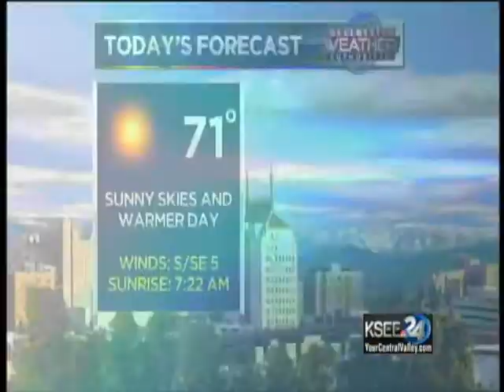KSEE Sunrise - New Graphics & Anchors - 2013-10-31 6:57 am & NBC TODAY - 7:00 am PT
Thursday, October 31, 2013 marked the first full day of KSEE 24 using its new logo and graphics package. KSEE Sunrise news anchors: Carina Corral & George Takata. Weather anchor: Heidi Wagonner. Traffic anchor: Robb Johnson. Feature reporter: Matt Otstot. The show ended at 6:59:59 am Pacific Time; it was followed by NBC News TODAY with Matt Lauer, Savannah Guthrie, Al Roker, and Natalie Morales.